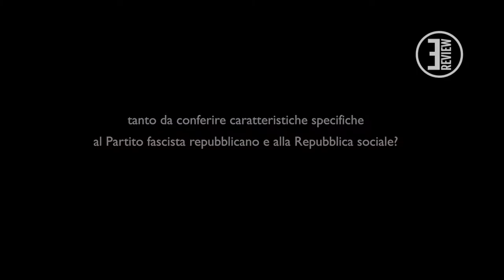E-Review 6 (2018) - Intervista a Dianella Gagliani blocco 3